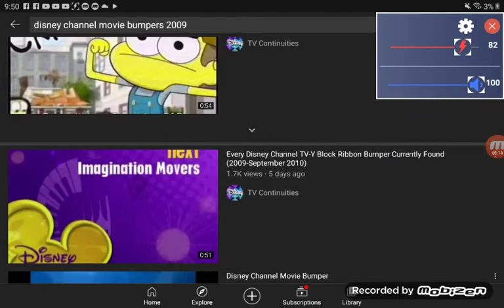Waco temple Killeen tx 2005